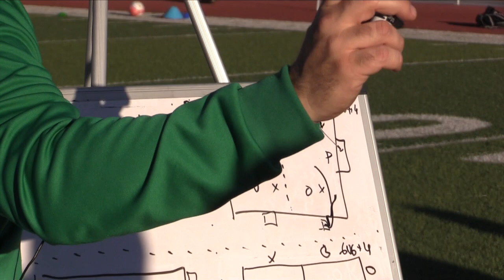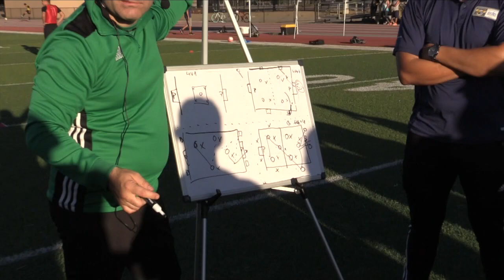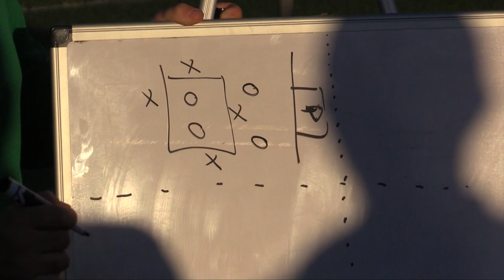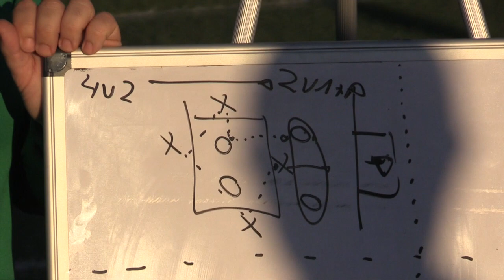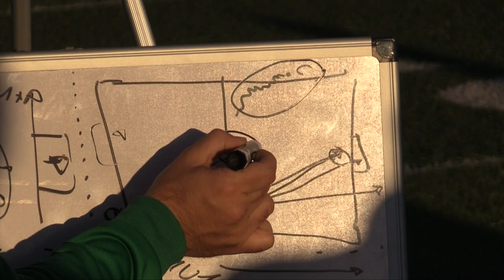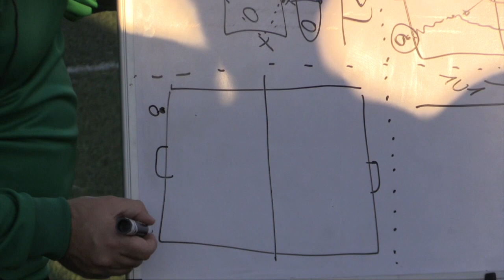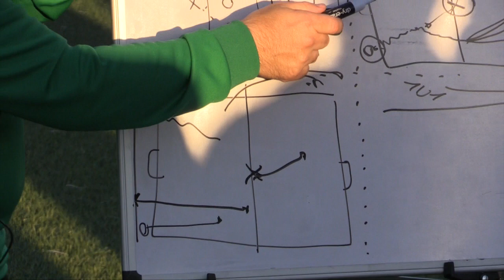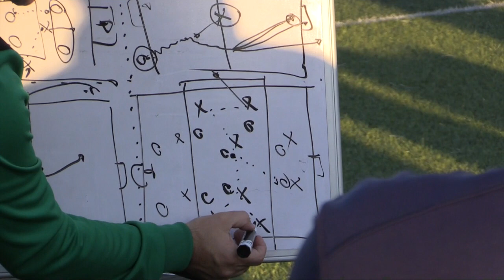Javier Lopez Lopez coaching education series in San Jose - Late session in spanish